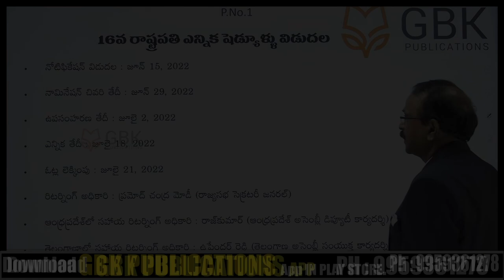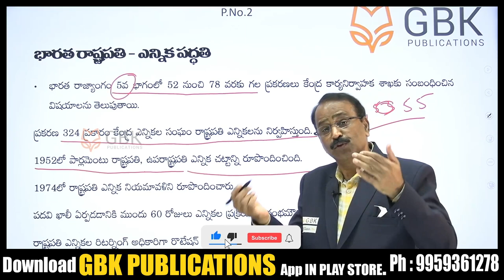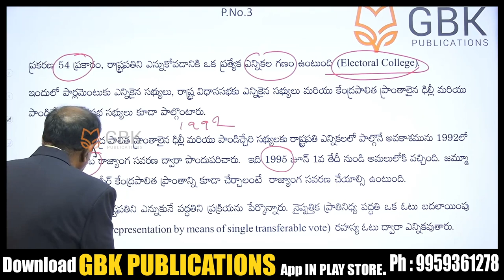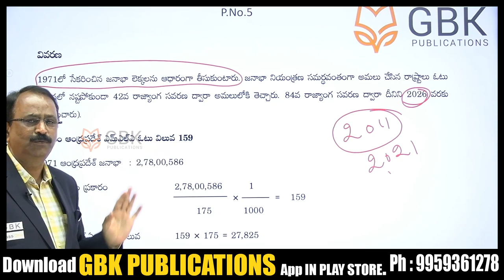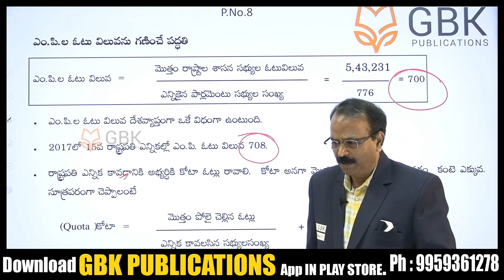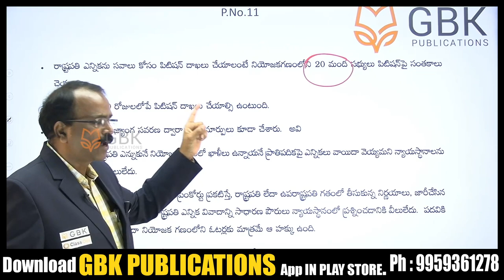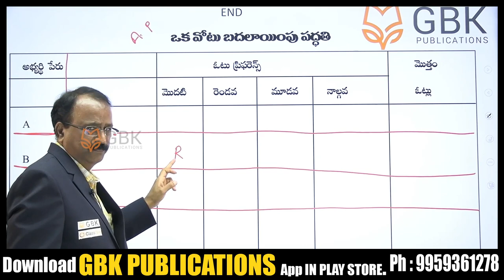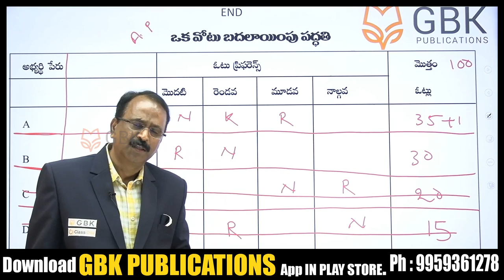Current Polity Classes In Telugu | Krishna Reddy Sir Polity Classes | GBK Publications